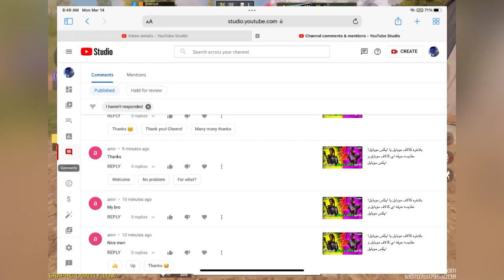بلاخره اومدن گان لجند رایگان تایید شد😍جوایز رایگان سیزن جدید کالاف دیوتی موبایل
سلام 🤩👋

خلاصه آموزش های این ویدیو:👇

گرفتن گان لجند رایگان کالاف دیوتی موبایل به صورت خیلی خیلی ساده که با استفاده از این آموزش به سادگی میتونید گردونه رایگان کالاف دیوتی موبایل رو دریافت کنید...

خلاصه که کالاف دیوتی موبایل آتیش زده به مالش😂

گان لجند رایگان کالاف دیوتی موبایل جزو یکی از پر طرفدارترین ایتم های بازی هستش که شما میتونید گان لجندری‌ رایگان کالاف دیوتی موبایل بصورت ساده دریافت کنید فقط نیاز به یک آموزش داره...

گان لجن رایگان کالاف دیوتی موبایل یا همون گان لجند رایگان کالاف روی بهتر بازی کردن شما در کالاف دیوتی موبایل خیلی تاثیر میزاره چون پی تو وین هستش...

به خاطر همین برای خیلیا سوال پیش میاد چگونه گان لجندری‌ رایگان کالاف دیوتی موبایل بگیریم یا چگونه گان لجند رایگان بگیریم ‌...

پس خیلی از ما ها به دنبال گردونه رایگان در کالاف دیوتی موبایل هستیم منم تصمیم گرفتم این آموزش گرفتن گان لجند رایگان رو براتون بزارم و از این اموزش استفاده کنید...

زدن گردونه رایگان کالاف دیوتی موبایل آرزوی خیلی از ماهاست زدن گردونه رایگان واقعا چیزی نیست که ما به خاطرش حسرت بخوریم میتونیم به سادگی به دستش بیاریم...

اگه شما گان لجندری‌ رایگان کالاف دیوتی موبایل دریافت کنید بازی کالاف دیوتی موبایل بیشتر به شما لذت میده ..

خلاصه که در این ویدیو آموزش گرفتن گان لجند رایگان و گرفتن گان لجند رایگان در کالاف دیوتی موبایل رو بهتون میگم..

و همین طور زدن گردونه رایگان و گردونه رایگان رو بهتون نشون میدم و با این آموزش گردونه رایگان بزن.. گردونه لجندری‌ رایگان بزن 😍

گرفتن گان لجند رایگان کالاف دیوتی موبایل (سیزن جدید) صد در صد تست شده و تضمینی

ردیم کد مخفی آوردم براتون پشم ریزون ردیم کد مخفی جدید ..

آموزش گرفتن گان لجند رایگان کالاف دیوتی موبایل (سیزن جدید) + ردیم کد مخفی خفن جدید 😍

پس اگه میخوای خیلی خفن و ساده گان لجند رایگان بگیری حتما ویدیو رو تا آخر ببین عشقید..